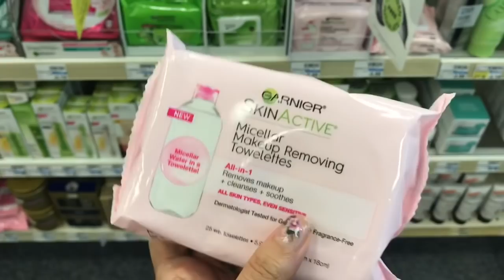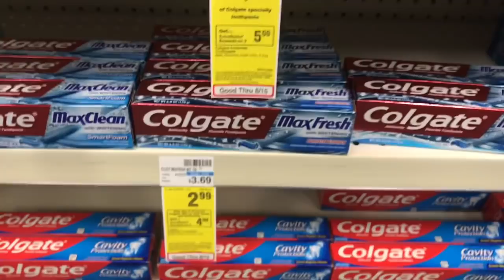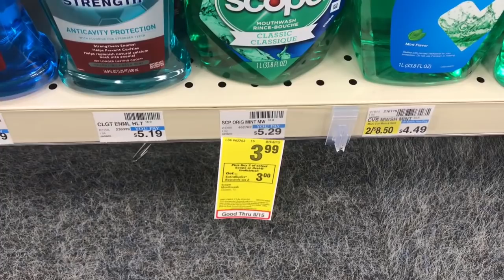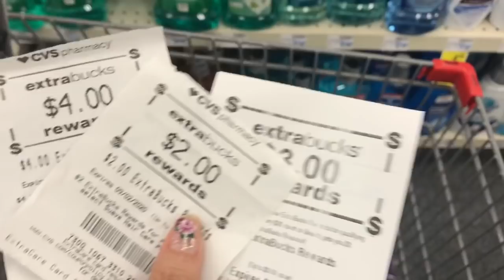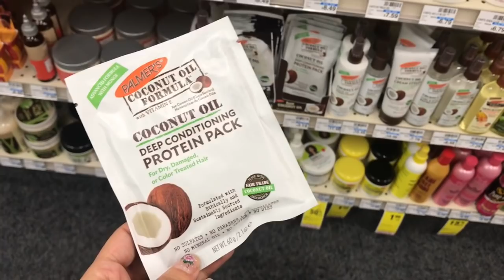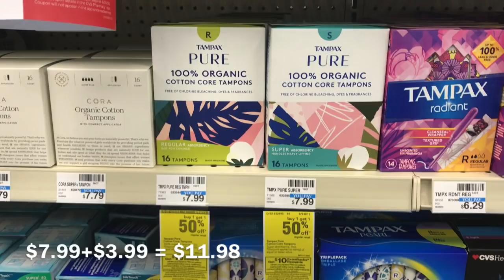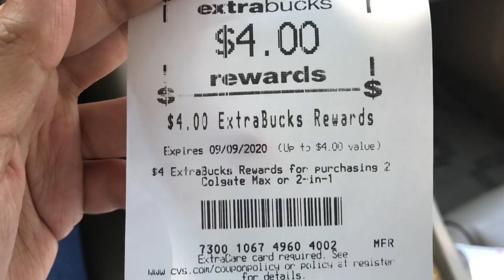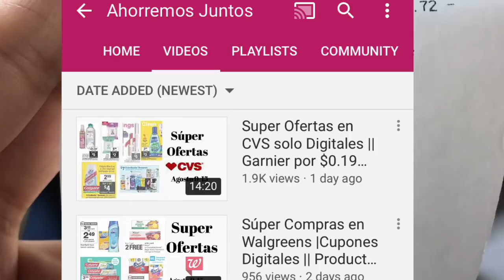Reto de $10.00 en cvs|| Compra con Cupones Digitales | 11 Productos GRATIS + Reembolso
Esta es la compra en cvs usando cupones digitales y de tienda
Compra gratis más ganancia con Reembolso de Fetch Reward
•• Revisen su aplicación de Fetch Reward antes de comprar ••

•COMENTA
•COMPARTE